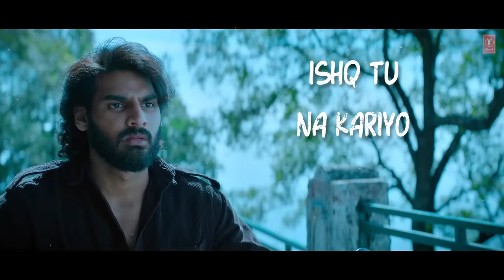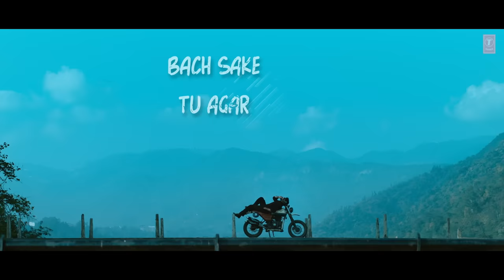Ae Dilla Marjaaniyaan - Lyrical | Tadap | Ahan Shetty, Tara Sutaria | Pritam, Neha Kakkar | Milan L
Presenting "Ae Dilla Marjaaniyaan - Lyrical" from the movie

Fox Star Studios presents; A Nadiadwala Grandson Entertainment Production "TADAP". Produced by Sajid Nadiadwala, directed by Milan Luthria, co-produced by Fox Star Studios, written by Rajat Arora. Starring Ahan Shetty, Tara Sutaria, Saurabh Shukla.